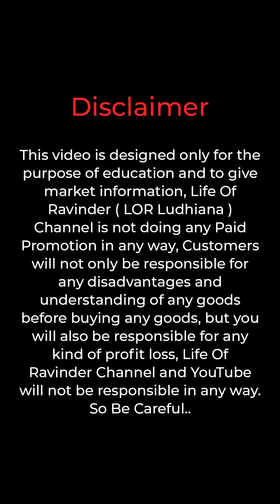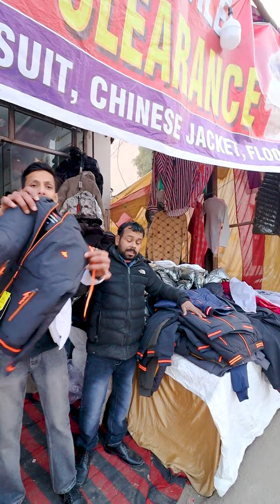Starting 250/- Jacket, Track-Suit, Windcheater 📞 Boy&Girl Single Piece Sale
Address: Chandigarh Road, Ludhiana near DeeKey & icici bank ATM